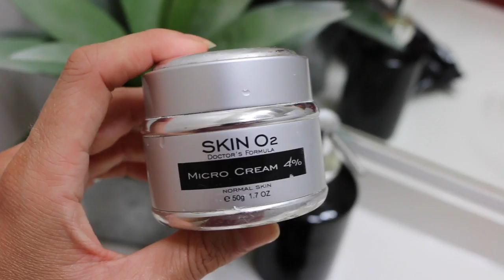My Skin Care Routine | Ft Skin02 | Skye Wheatley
MY SKIN ROUTINE!

Where to find the glasses:
Firmoo free glasses for new customers (Shipping and handling fee excluded)

Editing Program: Imovie